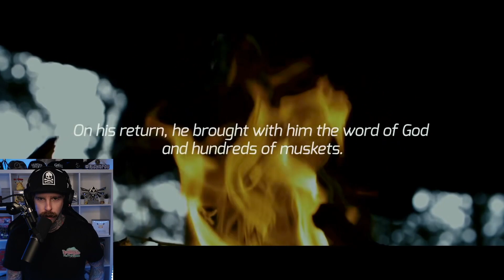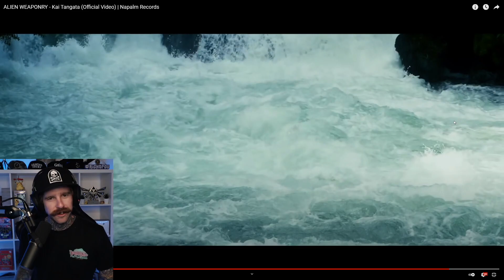ALIEN WEAPONRY - Kai Tangata | RichoPOV Reacts